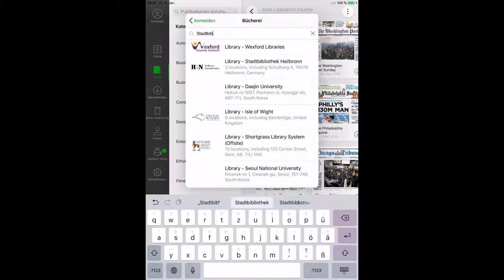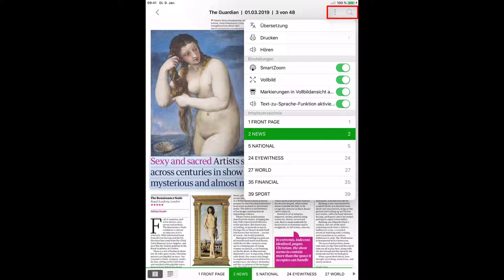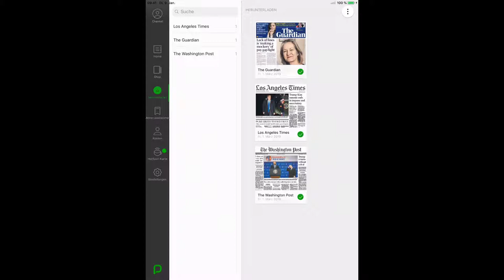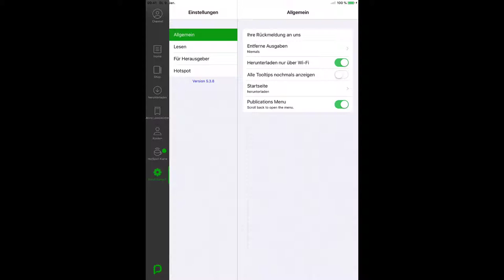Der Pressreader über die iPad-App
Hier wird euch gezeigt wie die Pressreader-App am iPad funktioniert.